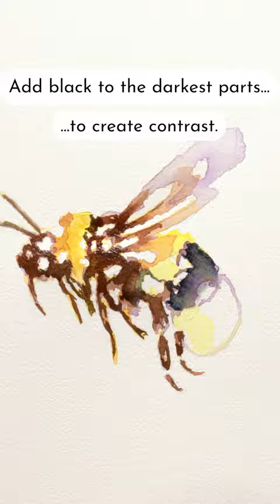Cute bee painting! [Free class]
Try a FREE full length class here to learn how to paint in the realistic way you've always wanted

Paint this lovely loose bumblebee in a free step-by-step video class. It's so much fun!